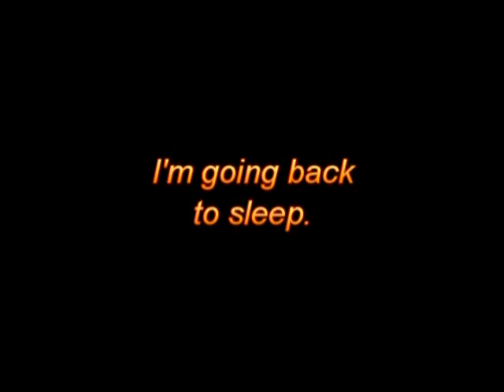High Seas Expedition Resurrection Life VBS 2010 Buffalo NY